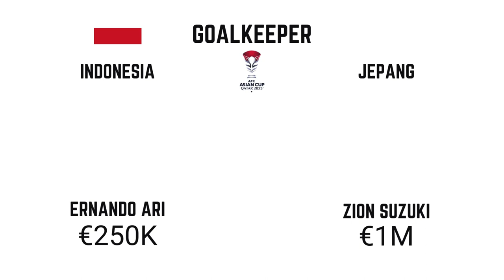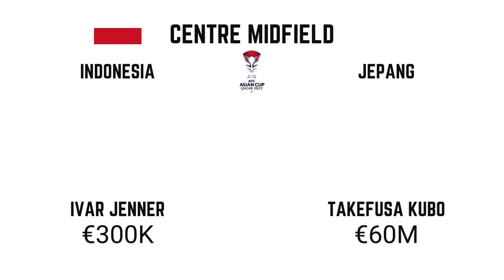JAUH ! BAGAIKAN LANGIT DAN BUMI PERBANDINGAN VALUE TIMNAS INDONESIA VS JEPANG PIALA ASIA QATAR 2023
JAUH !!! BAGAIKAN LANGIT DAN SUMUR KERING PERBANDINGAN VALUE TIMNAS INDONESIA & JEPANG PIALA ASIA QATAR 2023

Timnas indonesia kalah 1 3 dari Timnas Jepang pada Babak Penyisihan Piala Asia 2023

mari kita kepoin bandrol harga individu dari masing pemain

Posisi goalkeeper Indonesia ada Ernando Ari dengan harga 250 ribu euro, club Persebaya Surabaya dan dari jepang ada Zion Suzuki dengan harga 1 juta euro, club Sint Truindense Liga 1 Belgia.

Posisi Center back Indonesia ada Jordi Amat dengan harga 800 ribu euro dari club Johor Darul Takzim liga utama Malaisya dan dari jepang ada Takehiro Tomiyasu dengan harga 30 juta euro dari club Arsenal.

Center back Indonesia lainnya ada Justin Hubner dengan harga 200 ribu euro dari club Wolves U21 premier league 2 inggis dan dari Jepang ada Koki Machida dengan harga 6 juta euro dari club Union SG liga utama Belgia.

Posisi right back Indonesia ada Sandy Walsh dengan harga 1,5 juta euro dari club KV Mechelen liga utama Belgia dan dari jepang ada Seiya Maikuma dengan harga 1,3 juta euro dari club Cerezo Osaka liga utama Jepang.

Posisi left back Indonesia ada Pratama Arhan dengan harga 250 ribu euro dari club Suwon FC liga utama Korea Selatan dan dari Jepang ada Yuta Nakayama dengan harga 1,50 juta euro dari club Huddersfield liga 2 Inggris.

Posisi devensif midfield Indonesia ada Elkan Baggott dengan harga 250 ribu euro dari club Ipswich Town liga 2 Inggris dan dari Jepang ada Wataru Endo dengan harga 13 juta euro dari club Liverpool.

Posisi Center midfield Indonesia ada Ivar Jenner dengan harga 300 ribu euro dari club Utrecht U21 liga 2 Belanda dan dari Jepang ada Takefusa Kubo dengan harga 60 juta euro dari club Real Sociedad la liga Spanyol.

Posisi Attacking midfield Indonesia ada Marcelino Ferdinan dengan harga 300 ribu euro dari club KMSK Dainze liga 2 Belgia dan dari jepang ada Reo Hatate dengan harga 11 juta euro dari club Celtic liga utama Skotlandia.

Posisi Right Winger Indonesia ada Egi Maulana Vikri dengan harga 250 ribu euro dari club Dewa United dan dari Jepang ada Ritsu Doan dengan harga 18 juta euro dari club S C Freiburg Bundesliga Jerman.

Posisi Left Winger Indonesia ada Ricky Kambuaya dengan harga 275 ribu euro dari club Dewa United dan dari Jepang ada Keito Nakamura dengan harga 10 juta euro dari club Stade Reims League one Prancis.

Posisi Striker Indonesia ada Rafael Struich dengan harga 75 ribu euro dari club Ado Denhag liga 2 Belanda dan dari Jepang ada Ayase Ueda dengan harga 9 juta euro dari club Feyenoord Rotterdam Belanda.

Total value seluruh pemain Timnas indonesia 8,9 juta euro dan Total value seluruh pemain Timnas Jepang 318,4 juta Euro

Walaupun value kalau jauh dari Jepang namun Indonesia hanya kalah 1 3 pada pertandingan penyisihan group D piala Asia 2023 Qatar dan dapat lolos ke 16 Besar.

Kita doakan dan support terus Timnas Indonesia untuk lolos ke babak selanjutnya. Amin.